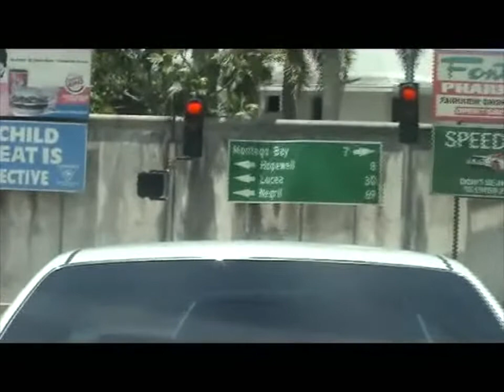Drive through the hills to Mo Bay Keep Out Slavery Dub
Keep Out Slavery RealDubVibes Studio